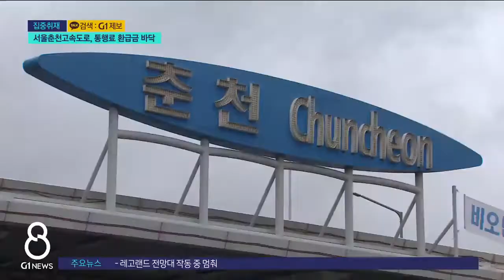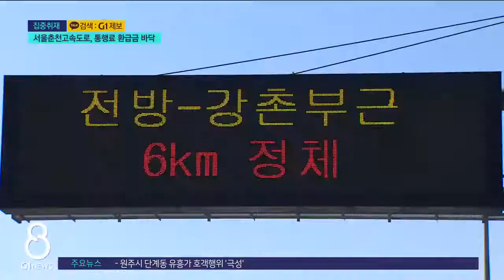[G1뉴스] 서울춘천고속도로, 통행료 인하 중단되나?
춘천권역 주민들은 서울-춘천 고속도로를 이용하면 통행료 일부를 환급받을 수 있습니다.

민자고속도로가 비싸다는 지적에 개통 초기 건설사들이 낸 기금으로 지금까지 환급을 해주고 있었던 건데요.

그런데 이 기금이 이제 얼마남지 않은 것으로 확인됐습니다.
집중취재 먼저, 정창영 기자입니다.

[리포터]
수도권과 강원도를 잇는 서울춘천 고속도로입니다.

지난 2009년 7월, 61.4km 구간에 민자 1조 7천억이 투입돼 완공됐습니다.

개통 당시 서울-춘천을 38분 만에 주파할 수 있다는 장점이 있지만, 기존 고속도로에 비해 비싸다는 지적이 나왔습니다.

때문에 서울춘천고속도로는 기금을 조성해 춘천권역 주민을 대상으로 통행료 일부 환급하는 형식의 할인을 적용했습니다.

[인터뷰]
"한 5~6년 동안 서울을 다니면서 환급을 석사동사무소 가서 환급을 받았습니다. 일주일이나 열흘에 한 번씩 이렇게 (환급신청을 했습니다.)"

할인 적용 지역은 춘천과 홍천, 화천, 양구, 가평 등 5개 시·군.

관련 기금은 도로 건설 참여 기업이 낸 기부금 60억 원을 조성해 마련했습니다.

미사에서 춘천분기점까지 정상 요금은 4,100원.

춘천권역 주민들은 구간별로 100원에서 최대 1,400원까지 할인 혜택을 받아 2,700원에 이용 가능합니다.

하지만 이 기금이 14년째 지출만 발생하면서 바닥을 드러내고 있습니다.

[인터뷰]
"요즘같이 경제활동도 어려운 처지에 서울까지 왔다가는 사람들은 아무래도 춘천에 거주지를 두고 서울에 일이 많기 때문에 그런건데 그런 거 마저도 할인 혜택을 안주면 경제적으로 타격이 심하죠."

◀Ｓtand-Up▶
"지역주민 할인혜택 유지를 위한 관련 기금이 조만간 고갈될 것이라는 우려가 나오면서, 대책 마련이 시급하다는 목소리가 거세지고 있습니다. G1뉴스 정창영입니다."